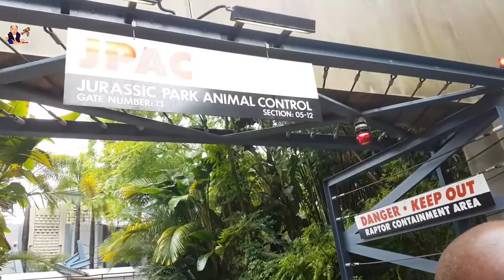💥🌋Jurassic park universal studios orlando Florida andrius vlogs itzep 💥💯